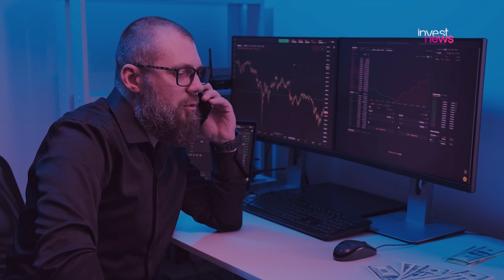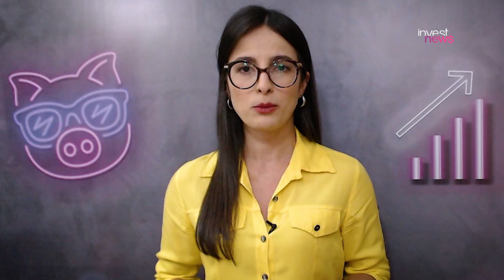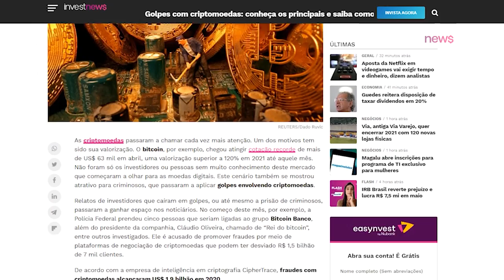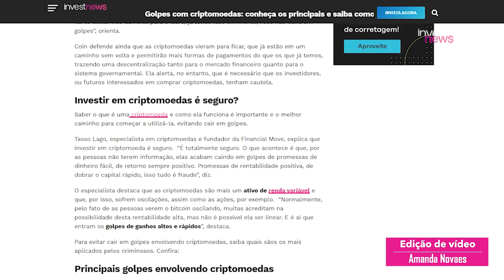Criptomoedas: os 7 golpes mais comuns com as moedas digitais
Bitcoin, ethereum, cardano. São mais de 9 mil criptomoedas no mundo. As moedas digitais não têm chamado somente a atenção de investidores, ou interessados em criptomoedas, mas, também, de criminosos, que passaram a aplicar golpe da criptomoeda. Saiba quais são os 7 principais deles e como fugir de armadilha.

Faça seu cadastro na Easynvest bY Nubank e invista agora mesmo! 🚀💰